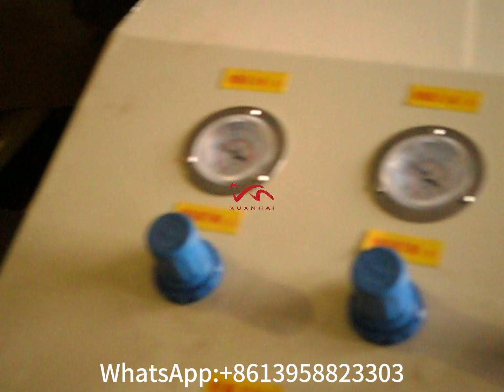Vertical And Horizontal Paper Roll To Sheet Die Cutting Machine